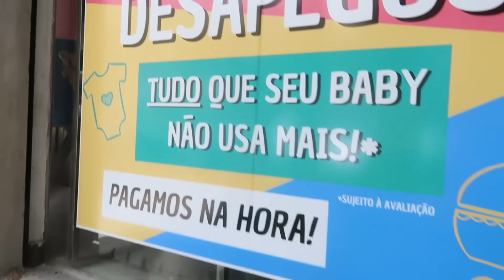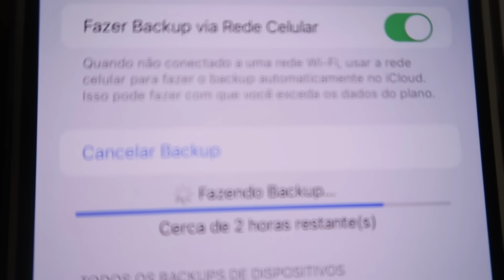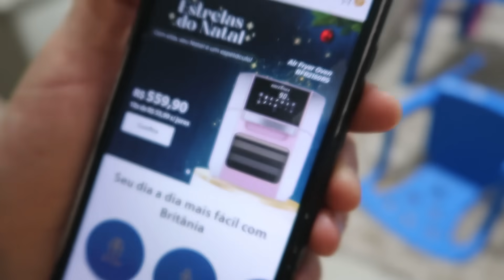DEUS NOS ABENÇOOU- UMA GRANDE CONQUISTA+ FOMOS EM UM BRECHÓ INFANTIL -SURREAL OS VALORES|Dani Mendes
Quer mandar cartinha ou mimo:
Caixa Postal 16
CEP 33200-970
Vespasiano MG

XXXX XXXX

ABRA SUA CONTA NO WILL CARTAO DE CREDITO/DEBITO SEM ANUIDADE